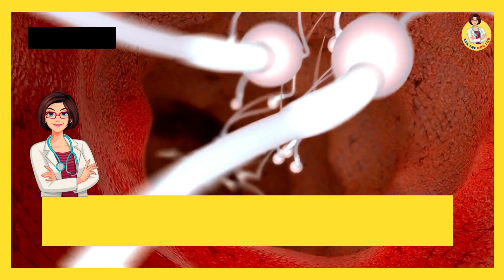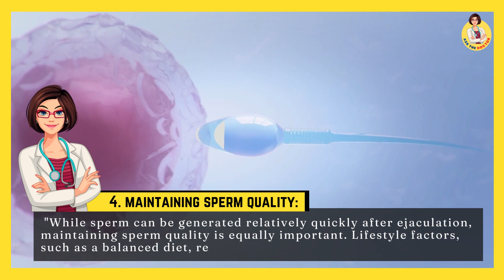How long does it take for sperm to regenerate after ejaculation? - Ask the Doctor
Hello, everyone, and welcome to 'Ask the Doctor.'  today we're tackling a question of interest for those curious about reproductive health – how long it takes for sperm to regenerate after ejaculation. Understanding this process is crucial for those looking to optimize their fertility and family planning.

 Before we delve into the specifics, let's start with an overview of sperm regeneration. Sperm production is a continuous process that takes place in the male reproductive system. Millions of sperm are produced daily in the testes.

 Now, let's address the question of how long it takes for sperm to regenerate after ejaculation.